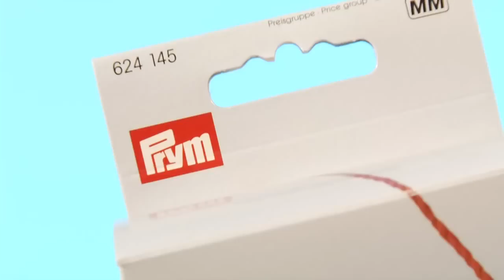MULINETTO TRICOTIN PRYM per FARE la MAGLIA Cordino Cordoncino Lana Knittingmill Mini 624145